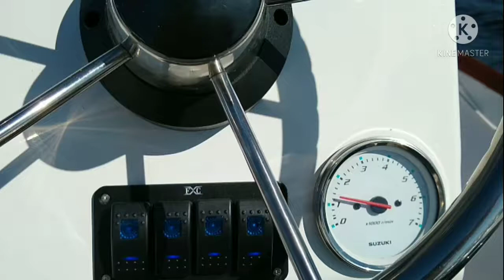Peeler Skiff - on water outboard Break-in Period hours 2-3